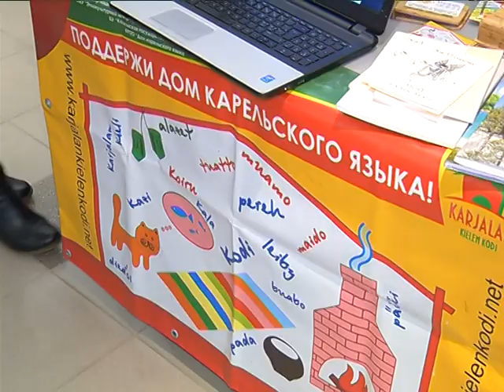Съезд Карелов и ЕР